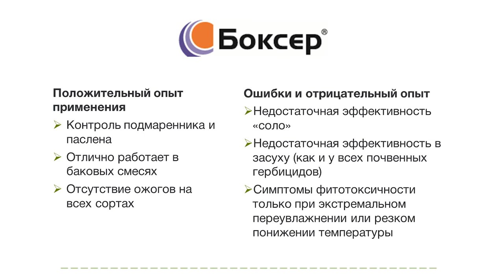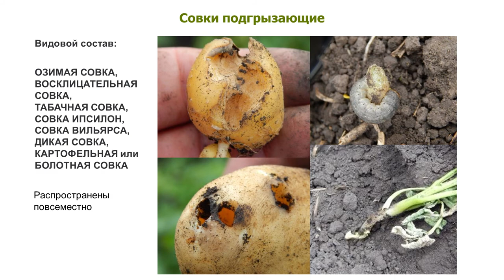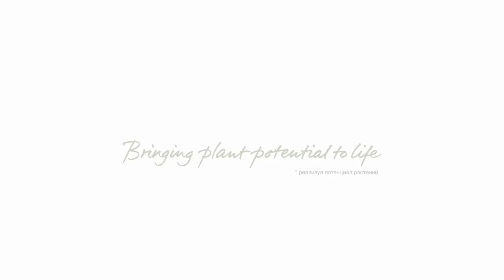Защита раннего картофеля от сорняков, болезней и вредителей!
Есть вопросы по продуктам и препаратам? Не получается определить вредителя или болезнь? Наши эксперты имеют огромный опыт и готовы помочь полезным советом!

Мы постоянно совершенствуем способы профессиональных консультаций и делаем их более удобными для наших клиентов. В 2021 году мы расширили возможности нашей агрономической поддержки, и теперь получить консультацию эксперта «Сингенты» можно не только по телефону, на сайте или в Инстаграм, но и в мессенджерах WhatsApp, Telegram.

- На данной странице вы можете ознакомиться с демоплощадками компании «Сингента», понаблюдать за развитием культур, размещенных на них, с учетом календарных сроков и с привязкой к фенологическим фазам развития растений.